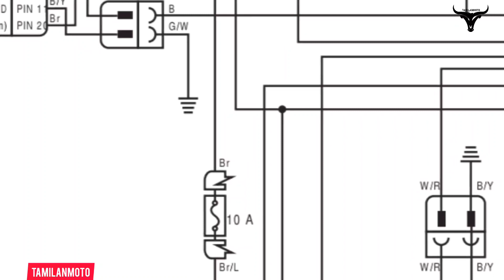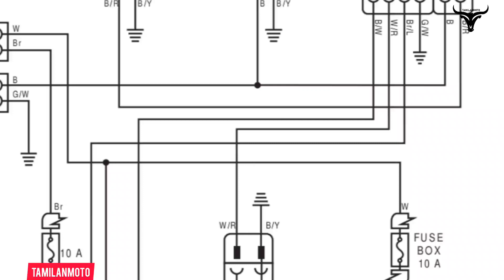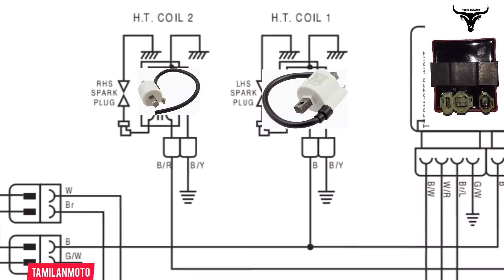Bajaj Discover 150 - Ignition wiring circuit | Twin spark Ignition circuit | Tamilanmoto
Basic Multimeter

OBD Tool

Voltmeter & Ammeter

BS 6 OBD Cable

Tata 12V 5Amp Battery at 1199

Chain Splitter

Eastman Impact Tool